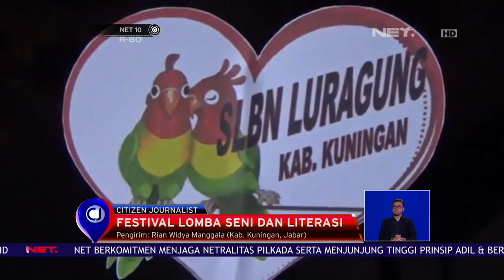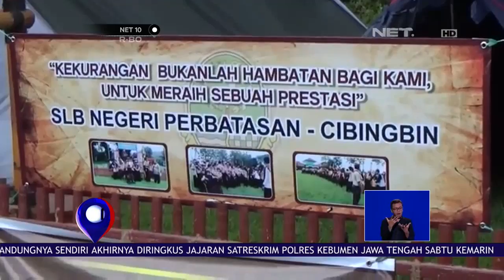Festival Lomba Seni & Literasi NET 10